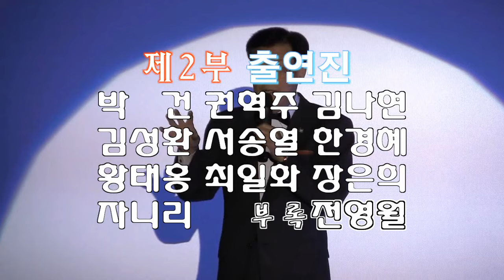[전체영상2] 제1회 반야월추억의자선콘서트 제2부 ('15.11.15 허리우드낭만극장)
가수박건,가수권혁주,가수김나현,가수김성환,가수서송열,가수한경혜,가수황태홍,가수장은희,탤런트최일화,가수쟈니리,가수전영월